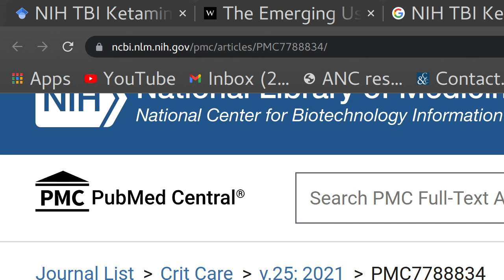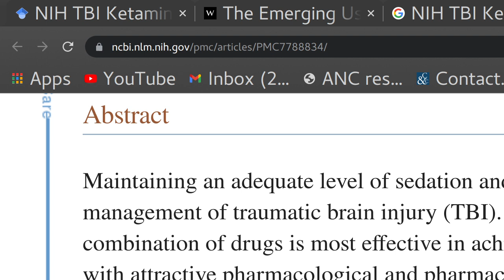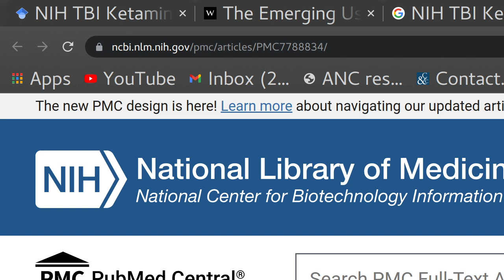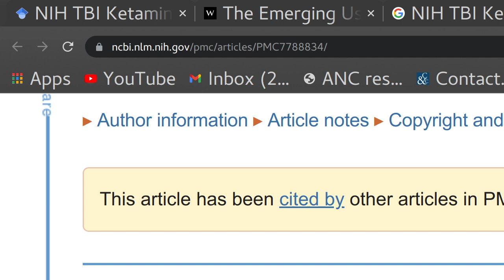Traumatic Brain Injury TBI Toolkit | I have a TBI what do I do? | Acute & Outpatient Care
TBI Telemedicine Doctors Nationwide:
x